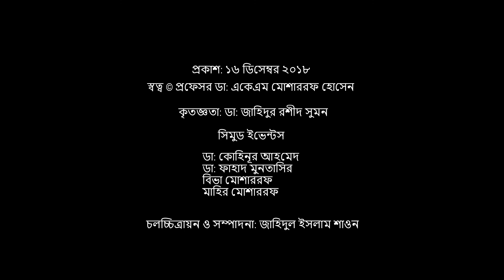Dry Powder Inhaler (Revulizer) Use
This video includes use of single dose DPI revulizer, its purification and complications in Bengali language for patients, nurses, medical students and doctors.